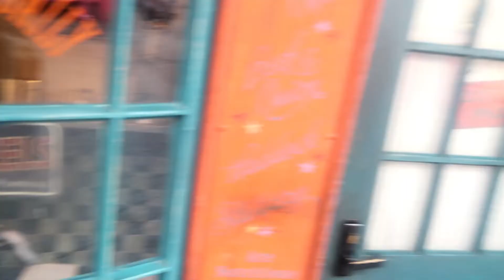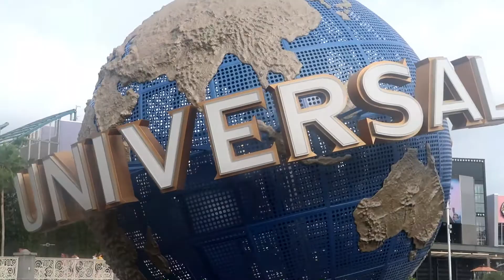Universal Studios Part 3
During our three week trip to Disney world.. We also did other cool things also.. Including visiting Universal studios Orlando and we took a complete walk around Islands of Adventure whilst there. Check our video out as we head in for the first time.

If you'd like to stay updated with all that is to come from our three week stay in Disney's Art of animation, then be sure to subscribe and hit that notification bell to stay up to date with all the latest.